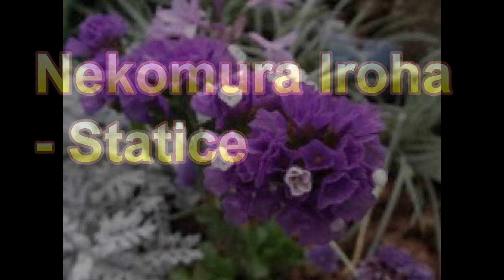Nekomura Iroha - Statice